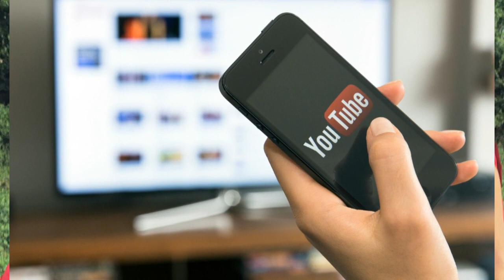जानिए किससे काजल को गानो मैं और फिल्मों में सफलता मिली। People Biography Bhojpuri News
जानिए किससे काजल को गानो मैं और फिल्मों में सफलता मिली।